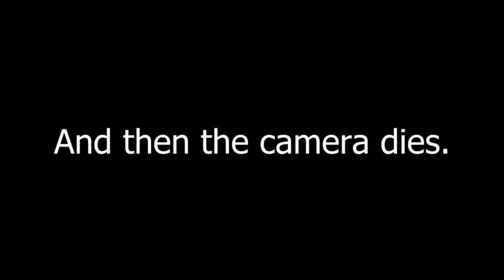THIS IS WHAT ALL DRIFT EVENTS SHOULD BE LIKE | Desert Meihan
Shout out to @lxiiphotography on insta for the thumbnail!
Thanks again to Corey Hosford, track society and everyone who came and said hi!